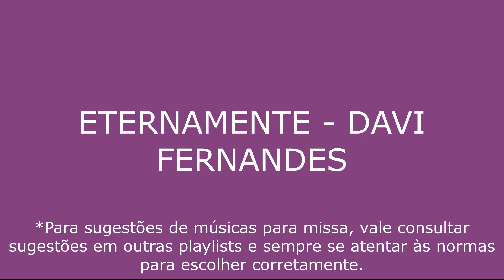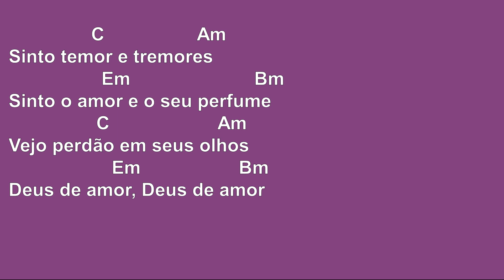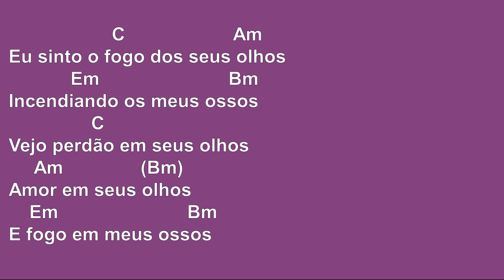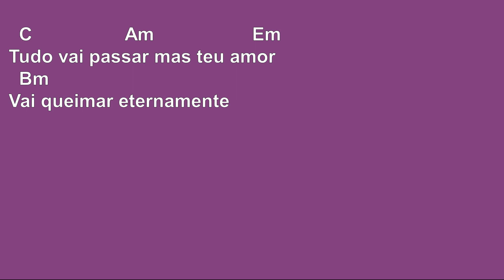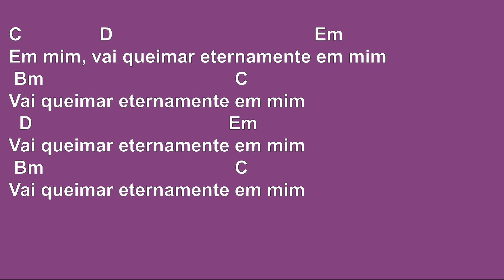ETERNAMENTE - DAVI FERNANDES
*ESSA MÚSICA NÃO FOI CRIADA PARA SER TOCADA EM MISSAS COMO GRANDE PARTE DAS MÚSICAS DO CANAL. PARA ENCONTRAR MÚSICAS PARA MISSA RECOMENDAMOS SEMPRE SE ATENTAR ÀS NORMAS E PROCURAR NAS OUTRAS PLAYLISTS.

*SUGESTÃO DE RITMO: Baixo   cima cima baixo   cima cima baixo   baixo cima

   C                    Am                       Em
Tudo vai passar mas teu amor
 D/B
Vai queimar eternamente
  C                   Am                  Em
  D/B
Vai queimar

                C                  Am
Sinto temor e tremores
                  Em                        Bm
Sinto o amor e o seu perfume
                 C                     Am
Vejo perdão em seus olhos
                    Em                   Bm
Deus de amor, Deus de amor

                    C                         Am
Eu sinto o fogo dos seus olhos
           Em                            Bm
Incendiando os meus ossos
                 C
      Am                  Bm
Amor em seus olhos
    Em                        Bm
E fogo em meus ossos

Amor igual ao teu não existe não
                   D/F#
Não existe não

                   D/F#
Não existe não

  C                  Am                   Em
  Bm
Vai queimar eternamente

Em mim, vai queimar eternamente em mim
 Bm                                     C
Vai queimar eternamente em mim
  D                                      Em